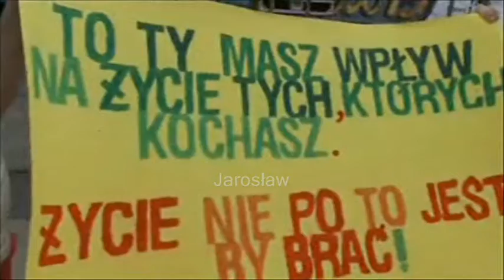Noc profilaktyki 0001